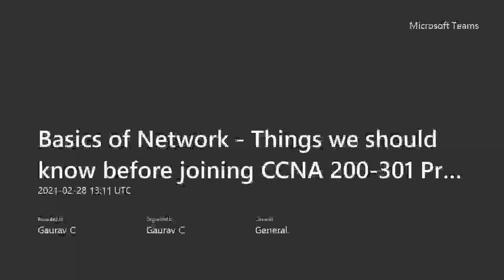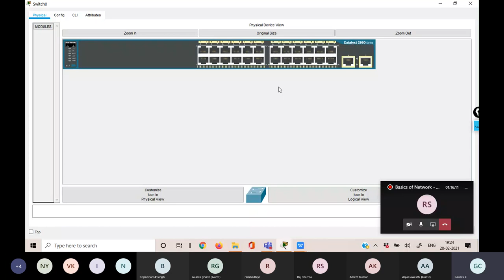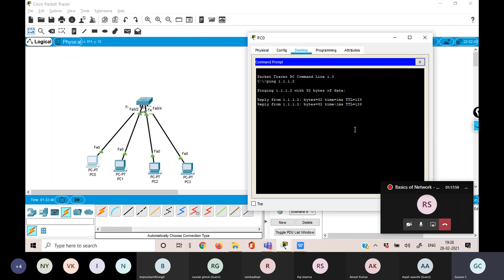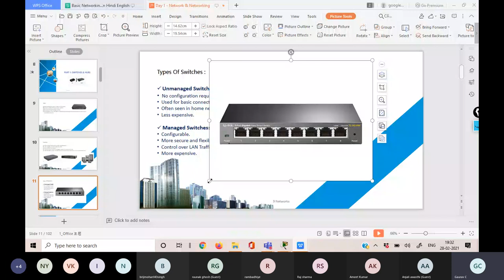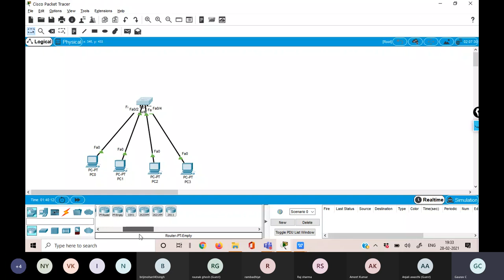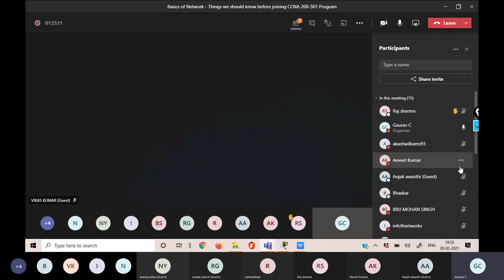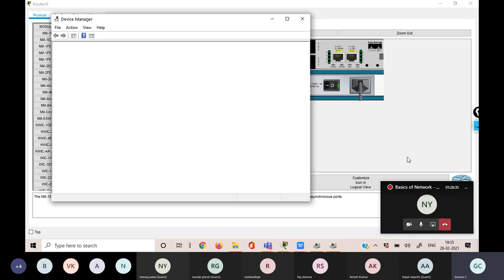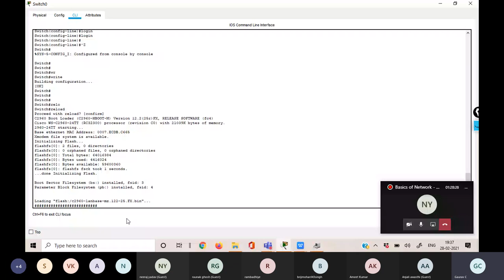Basics of Network | Things we should know before joining CCNA - Part 1 (Live Training)